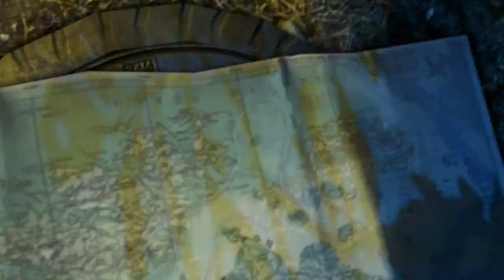FAR CRY 3 - O começo #1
Like + Favorito?